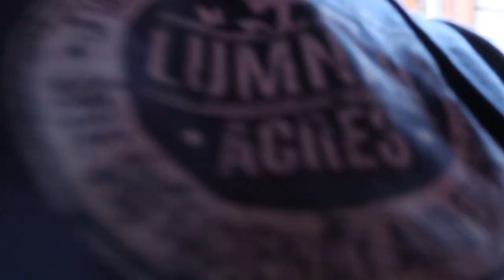This BABY GOAT is OUT of CONTROL WHAT are we GOING to DO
Daily Uploads!